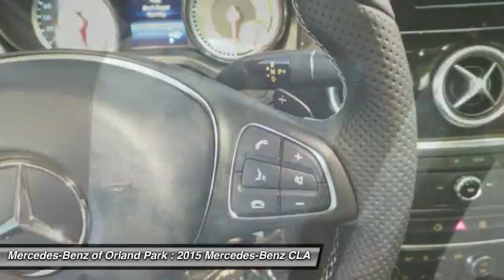2015 Mercedes-Benz CLA Orland Park IL MV7095L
2015 Mercedes-Benz CLA CLA250

8430 W. 159th Street

Don't miss this 2015 Mercedes-Benz CLA. It's equipped with Automatic transmission and features a Night Black exterior. With 6090 miles, You'll want to take this car home. Make a great choice today.